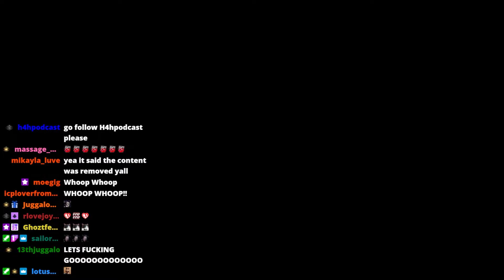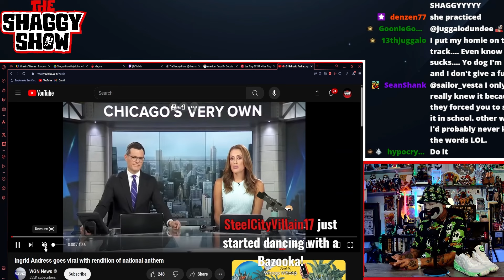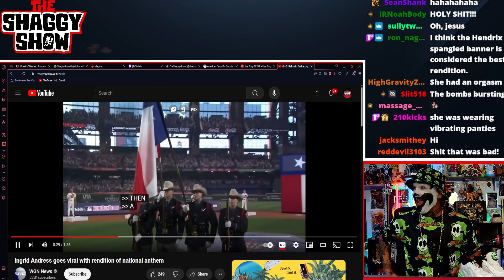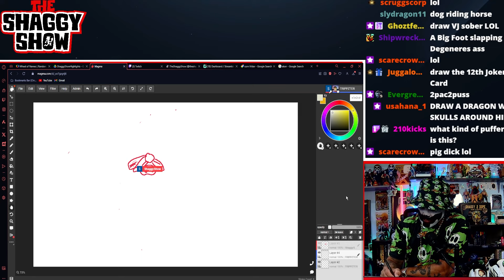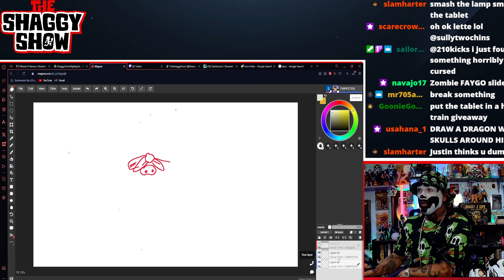Shaggy's National Anthem Cover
MERCH!

edited by:  @TierreDiaz